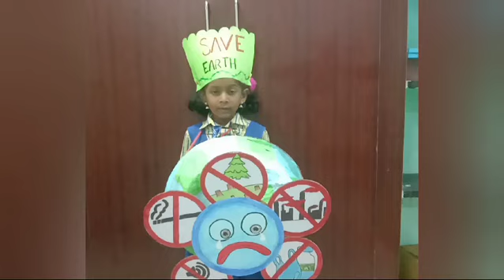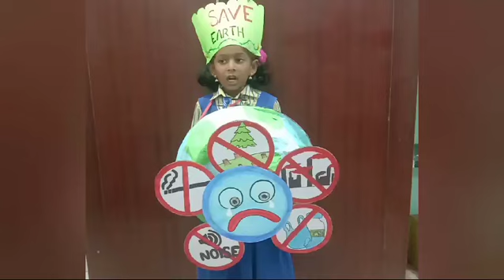சுற்றுச்சூழலைப் பாதுகாத்து பூமியைப் பாதுகாப்போம்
Speech  By T. Izra, Beemanagar CM School